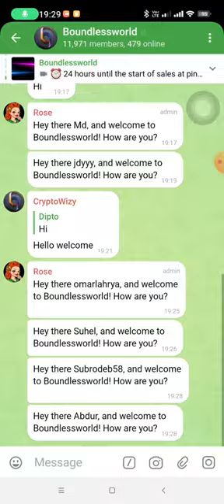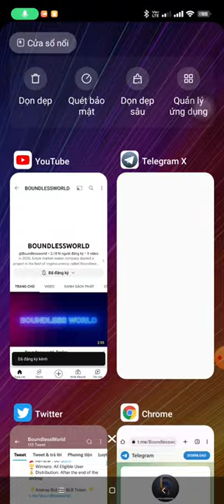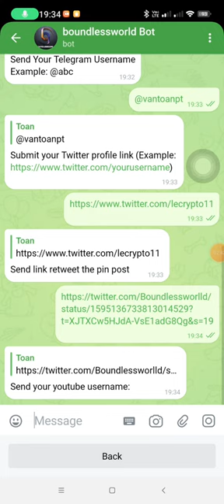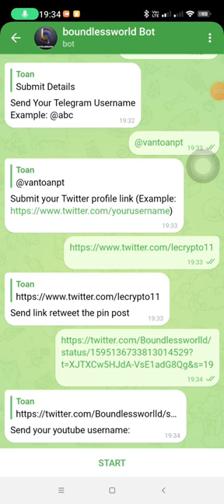Hướng dẫn nhận 40 token BLB. Mạng BSC